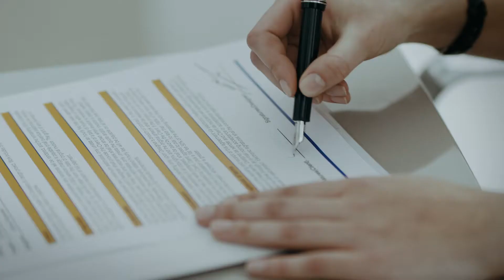Samsung Mobile Printing